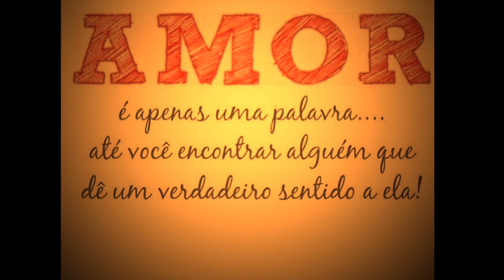CUIDE BEM DO SEUS PÉS (TAKE GOOD CARE OF YOUR FEET) - PODÓLOGO MAURÉLIO